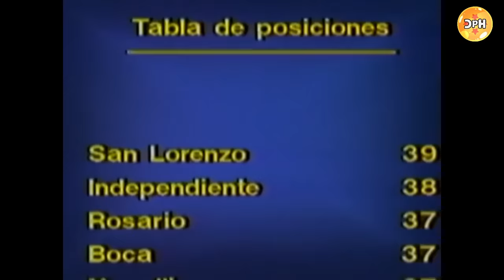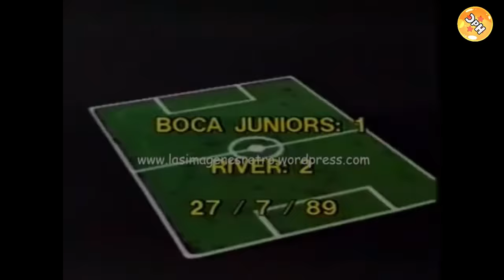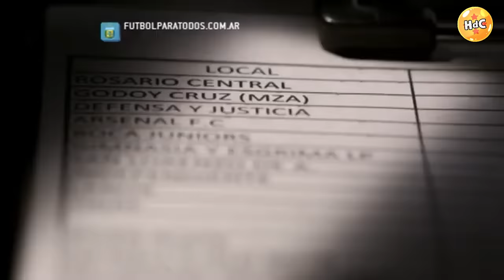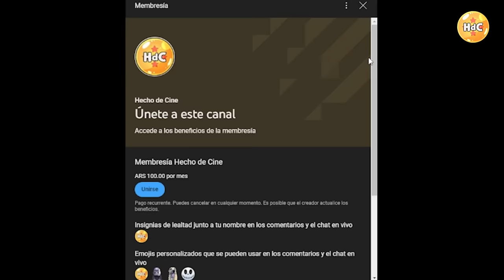La historia de Fútbol de Primera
En este video les proponemos contarles la historia detrás del programa de televisión futbolístico argentino "Fútbol de Primera", su origen, desarrollo y final.

¿Lo recuerdan? Contanos en los comentarios.